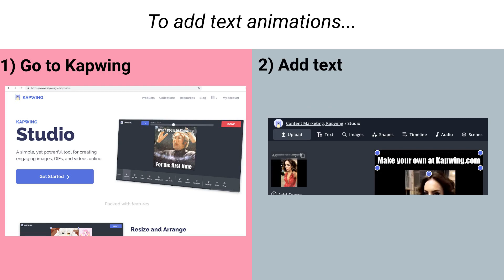How to Use Kapwing's Free Text Animation Library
In this video, I you how to add animated text to your video using Kapwing's free text animation library.
1. Open Kapwing
2. Start with a blank canvas
3. Add text
4. Click 'Animate' and choose an animation
5. Publish and share!

To learn more, visit the full tutorial on the Kapwing Resources